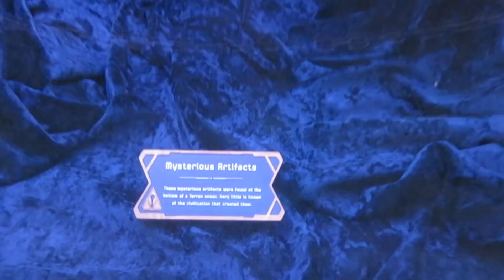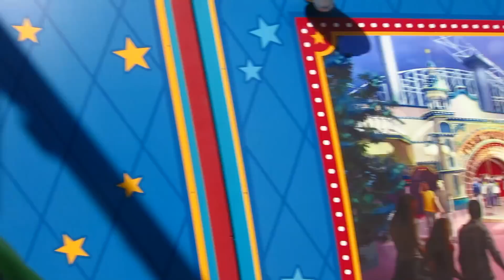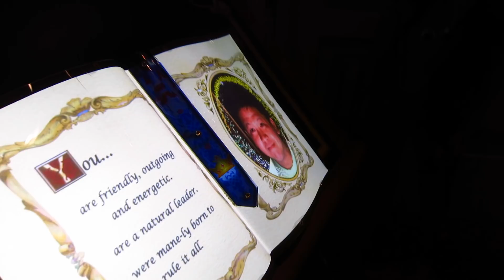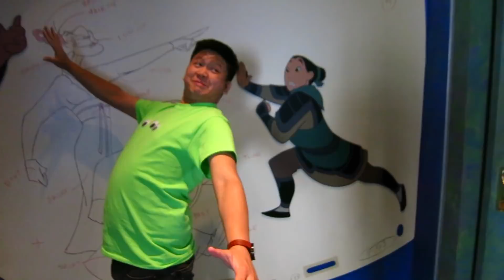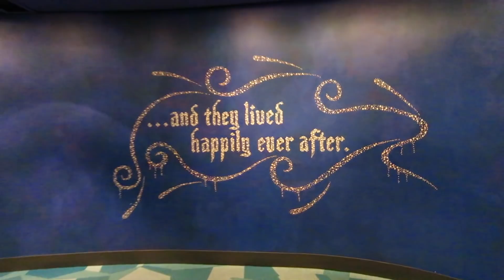INSANE STAR WARS VR & GUARDIANS OF THE GALAXY DISNEYLAND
Guardians Of The Galaxy & Star Wars VR Reaction (Disneyland)

Watch my last Video: I've Been To Verlaine